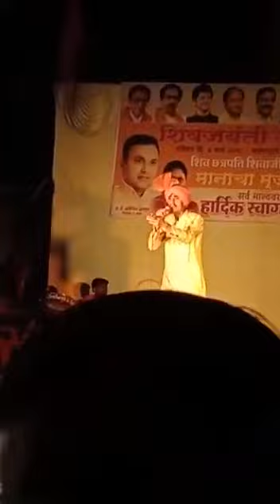Shivjayanti utsav 2018